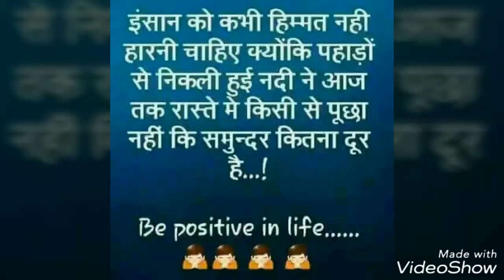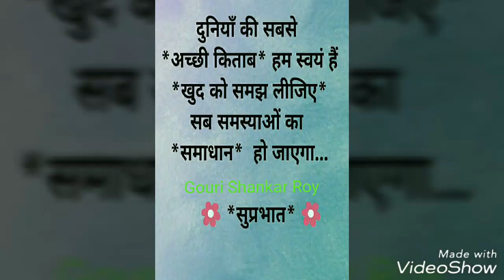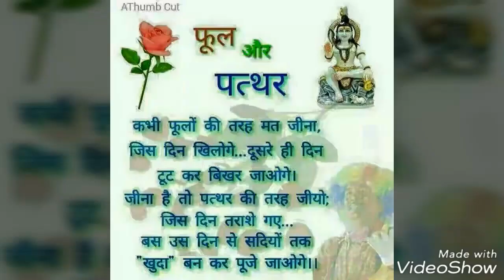Roy file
Happy